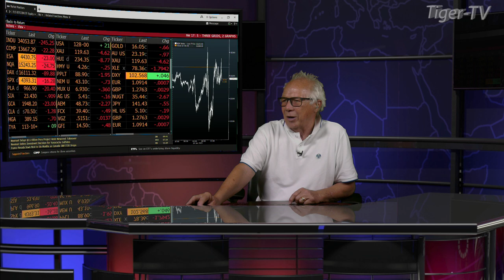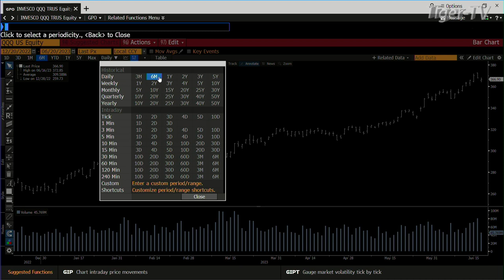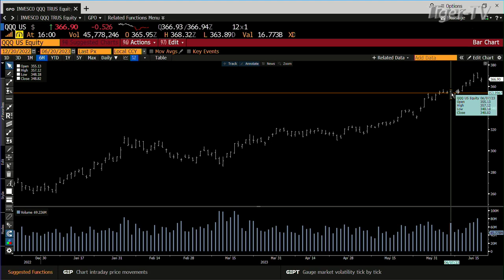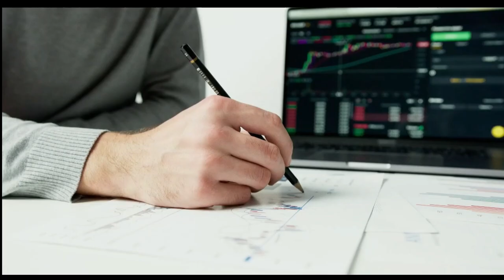June 20th, 4PM ET Market Update on TFNN - 2023